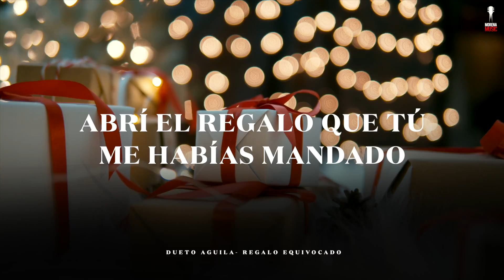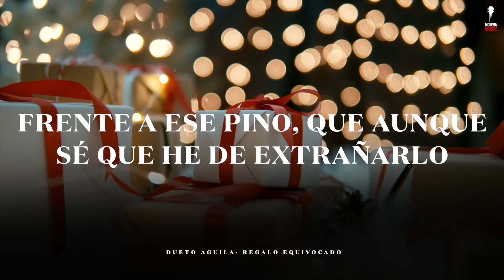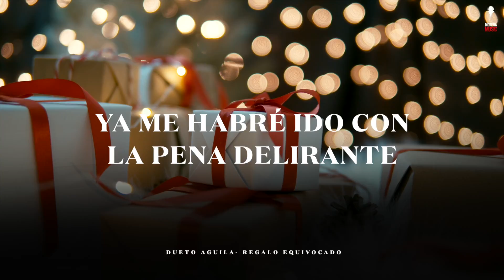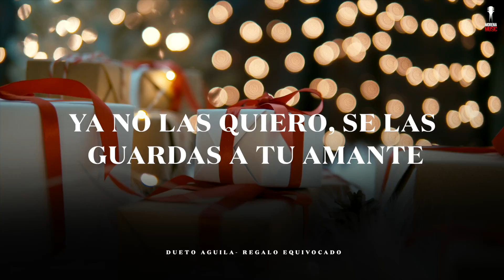DUETO AGUILA - REGALO EQUIVOCADO [VIDEO LETRA] Morena Music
DUETO AGUILA -  REGALO EQUIVOCADO [VIDEO LETRA]
LETRA 🎵
Sentado frente a un pino navideño
Abrí el regalo que tú me habías mandado
Con la ilusión que produce esas cosas
Vi con tristeza que te habías equivocado
El nombre de tu amante favorito
Tenía bien claro en un sobre perfumado
Le recordabas que hace tiempo eran amantes
Y que el regalo era el gran aniversario
Ya nunca más en Navidad tendré tus labios
Frente a ese pino, aunque sé que he de extrañarlo
Ahí te remito tu regalo equivocado
Solo mi nombre del paquete lo he borrado
Cuando las doce de fin de año hayan sonado
Ya me habré ido con mi pena delirante
De esas doce uvas que me dabas entre besos
Ya no las quiero, se las guardas a tu amante

Morena Music.  Somos un sello independiente donde impulsamos nuevos talentos del Regional Mexicano.🤠

Morena Music trae lo mejor de la Banda, Corridos, Musica de Tierra Caliente, Y lo mejor del Regional Mexicano. No te pierdas lanzamientos  todas las semanas.